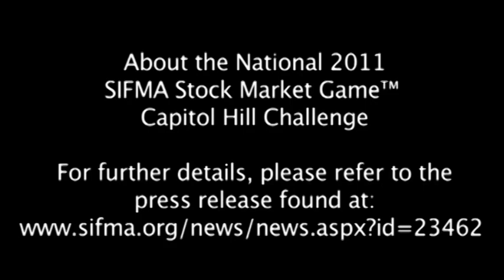Capitol Hill Challenge: An Inside Look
Each year the SIFMA Foundation provides thousands of students with a better understanding of the global economy, an opportunity to develop personal financial skills and improve their knowledge of math, economics and business. SIFMA Foundation leadership discusses these benefits in detail in this short introduction to the program.